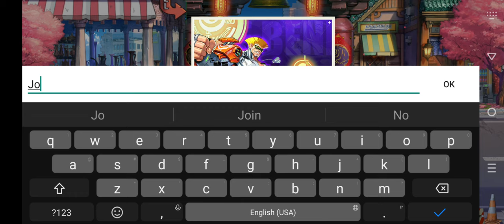Legend of Fighters: Duel Star Gameplay 1 Walkthrough | No Commentary | NoCopyRight (2024)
Log in to get 400 free draws total, Finish the main story progress to get THREE THOUSAND draws！！！

■Collect and Build Your Own Team
Over 43+ fighters in six factions. Meet those familiar fighters here and upgrade them to build the ultimate lineups.

1. [New Fighter]: Divine Sound - Bo Ya
2. [Lunar New Year] Event
3. [Guild Race]: Cross-server guild competition